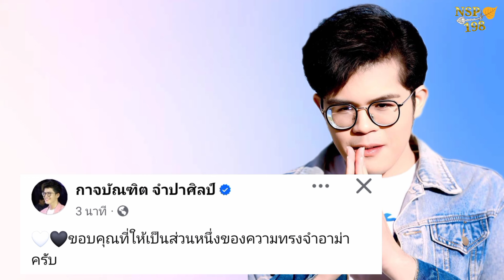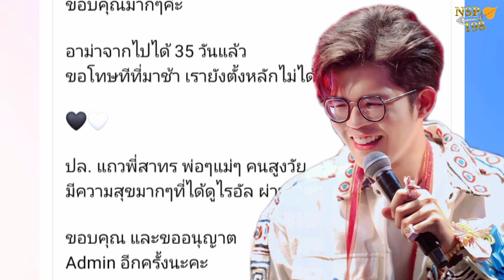ข้อความจากอาม่าในวาระ​สุดท้าย ​ไรอัลกาบัณฑิต​ไรอัลไมค์หมดหนี้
ข้อความจากอาม่าในวาระสุดท้ายของชีวิตม​ไรอัลกาจบัณฑิต ไรอัลไมค์หมดหนี้ ข่าวใหม่ ไรอัลกาจบัณฑิตแสดงสด ไรอัลกาจบัณฑิตจำปาศิลป์ วาระสุดท้าย​ ​อาม่า